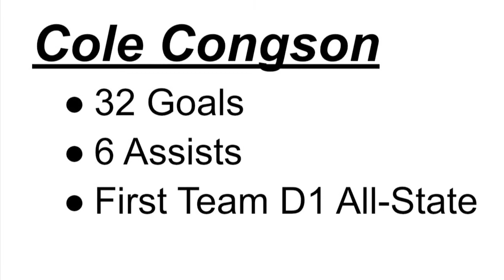Cole Congson Senior Highschool Film